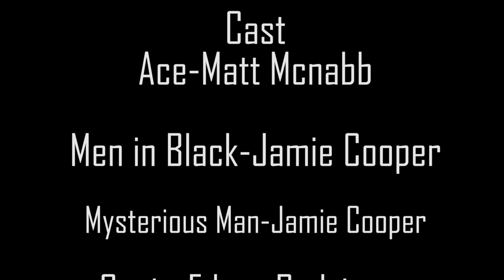Destiny Holds Many Wishes